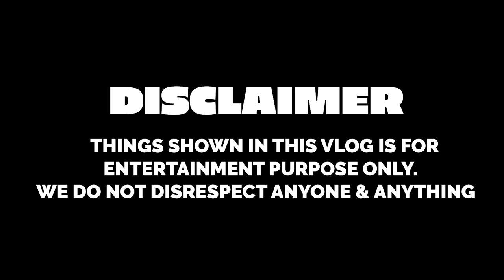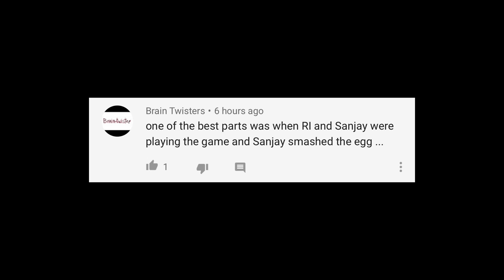TWIN TELEPATHY CHALLENGE WITH PARENTS | Rimorav Vlogs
Watch TWIN TELEPATHY CHALLENGE WITH PARENTS